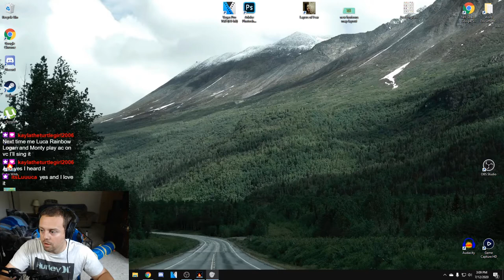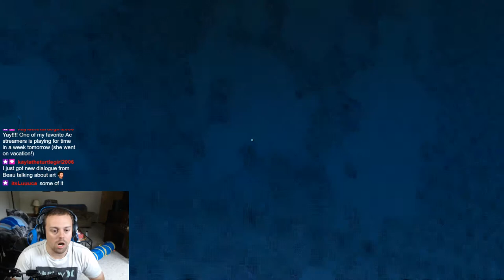Already MASSIVE Plot Twists || Part 1 || Outer Wilds